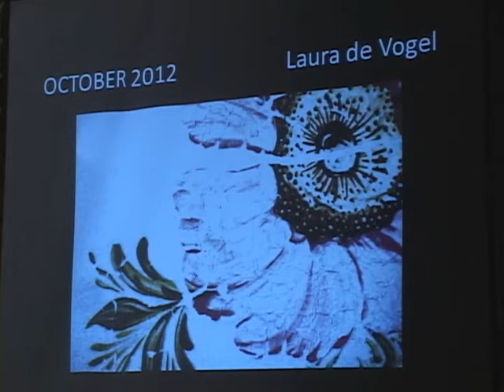October 2012 by Laura de Vogel - Wholism Art Calendar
Autor Arubiano Rosabelle Illes ta splica e idea tras di e ilustracion "Pa hopi mas Oktober" crea pa Laura de Vogel. E obra aki ta forma e ilustracion pa e luna di Oktober 2012 den Wholism: Kalender di Arte.

Aruban author Rosabelle Illes explains the idea behind the illustration entitled "To many more Octobers" created by Laura de Vogel. This piece is the illustration for the month of October 2012 which features in Wholism: Art Calendar.